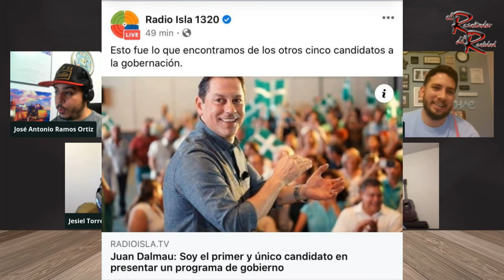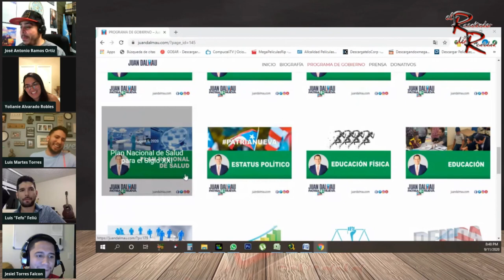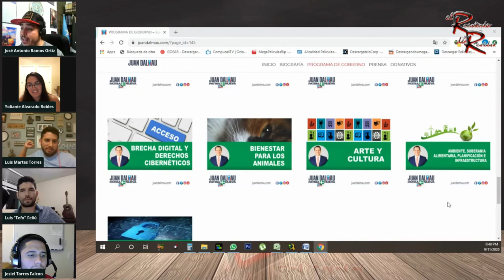Ep. 21 Juan Dalmau y el PIP (pt 1)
En esta primera parte, Jesiel, Fefo, Luisito, Yolianie y José conversan de la trayectoria del Senador Juan Dalmau, candidato a la gobernación de Puerto Rico por el Partido Independentista Puertorriqueño. Tambión abordamos la persepción que tiene el electorado en general sobre el PIP y los miembros de esa colectividad.